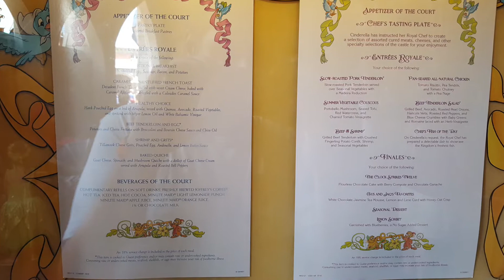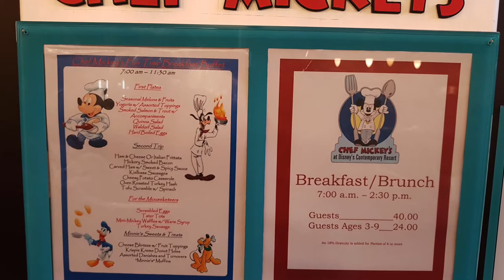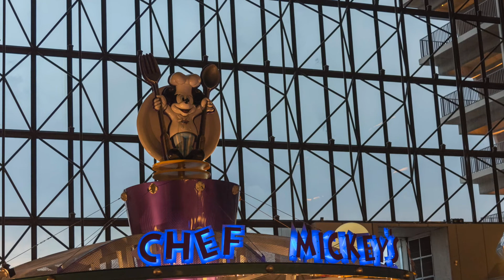You Must Eat Here - Character Dining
Character dining is a staple of a trip to Walt Disney World and it can overwhelm you with options. Here is the best and only ones you need to go with along with two other alternatives.

Overall Character Dining at Disney World lets you see a bunch of characters without waiting in line in hot, time consuming lines and when time is money in Disney its much better to see those characters while eating.  It does cost a bit more money however we highly suggest taking it into account when planning your Disney World vacation!